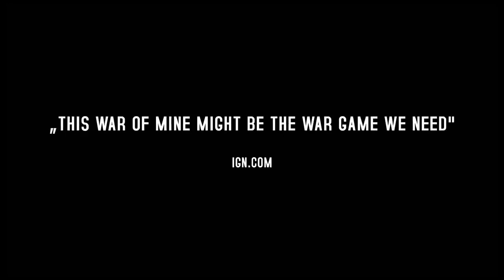Gamer.no på GDC 2015, tirsdag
Marius og Audun har overlevd andre dag på GDC 2015. Her snakker de litt om de mest spennende tingene fra dagen som gikk. Blant annet er de innom nye Project Morpheus og Steam Link.